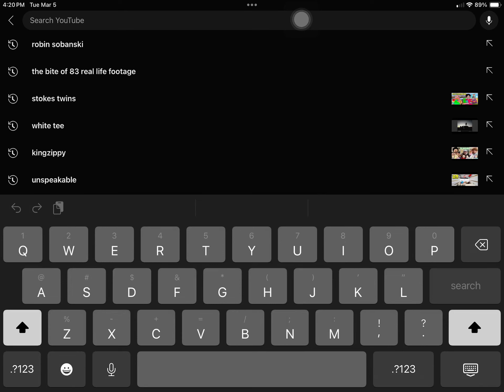How to get to my channel